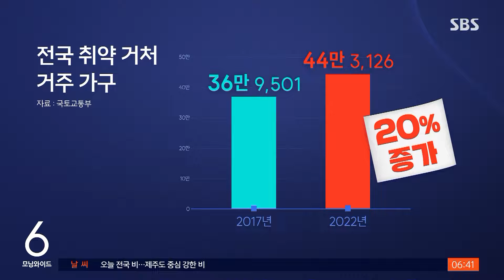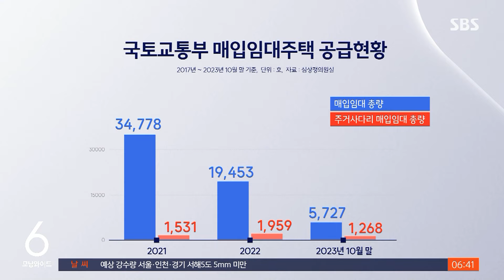'주거취약층' 느는데…임대주택 대기 순번 '3백 번대' / SBS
〈앵커〉

쪽방이나 고시원처럼 상대적으로 열악한 곳에 사는 사람들이 늘어나고 있습니다. 그래서 정부가 이들이 들어갈 수 있는 임대 주택 공급을 더 늘렸는데, 현실은 별로 달라진 게 없습니다.

왜 그런지 제희원 기자가 취재했습니다.

〈기자〉

용산역 주변 비닐하우스에서 살고 있는 이진복 씨.

2022년 주거 취약계층으로 LH에 매입임대주택을 신청한 후 받아 든 번호표는 630번.

2년이 지났지만 대기 순번은 여전히 300번대입니다.

[이진복/매입임대주택 신청 대기자 : 조만간 저희도 여기 떠나야 돼요. 그럼 갈 데가 없잖아요. 작년, 재작년까지만 해도 LH 신청한 사람들이 잘 빠져나갔어요. 2년이 넘었는데 아직 연락이 없어요.]

쪽방이나 고시원, 반지하처럼 주택이 아닌 곳에 거주하는 경우는 최근 5년간 20%가 늘어 44만 가구에 달합니다.

국토부가 지난해 훈령을 개정해 전체 매입, 전세 임대 물량 가운데 주거 취약계층 공급분을 기존 15%에서 30%로 대폭 늘린 배경입니다.

하지만 지난해 공공임대 예산 자체가 3조 원 가까이 삭감되다 보니 전체 매입임대주택 공급 총량이 급감했고, 주거 취약계층 물량은 오히려 줄었습니다.

쪽방이 밀집한 서울 중구와 종로구, 용산구의 경우 지난 4년간 매입임대 공급 실적이 한 자릿수에 불과했습니다.

열악한 주거의 질도 여전히 문제입니다.

노숙과 고시원을 전전하던 중증 지적장애인 박종복 씨.

생애 첫 집으로 매입임대 주택에 들어갔는데, 천장에서 물이 새기 시작해 벽지가 다 뜯겨나갔습니다.

[박종복/매입임대주택 거주자 : 네 달 동안 물이 질질 새서. 엄청나게 구멍 나고. 넉 달 동안 안 고쳐주더라고요.]

그러다 보니 거주를 포기하는 경우도 많습니다.

[A 씨/전세임대 입주 후 퇴거 : 1억 2천인가 그 금액으로 해서 나오는 매물이 별로 없어서. 옥탑이나 반지하는 조금 (살기가 그랬죠.) 그래서 다시 고시원으로 나올 수밖에 없었고….]

[김준희/한국도시연구소 책임연구원 : 정책 의지인 거잖아요. 사실 이분들은 주거 상향을 할 수 있는 방법이 없는 거죠. 작은 자원을 가지고 정말 그 집이 절실하게 필요한 사람들이 경쟁을 해야 되는 것이고.]

예산 탓으로 돌리는 말뿐인 '주거사다리 강화', 보완책 마련이 필요합니다.

(영상취재 : 오영춘·윤 형, 영상편집 : 최혜영, 디자인 : 조수인·서승현·김정은)